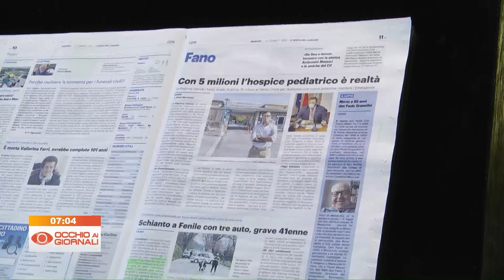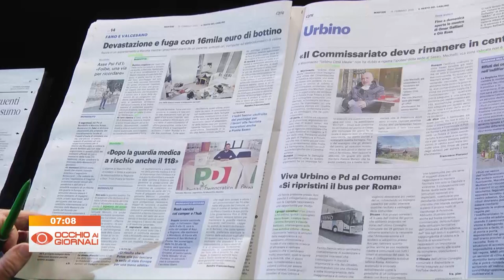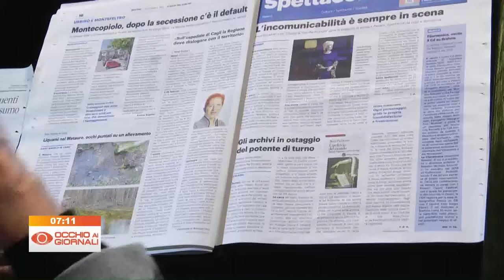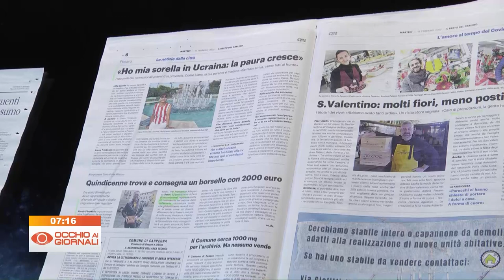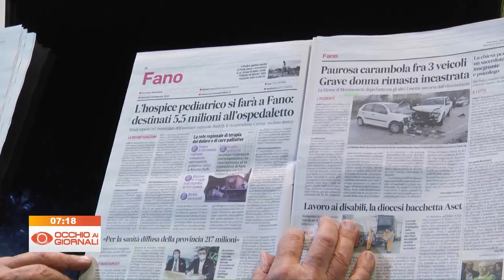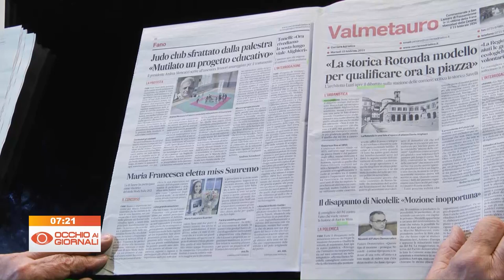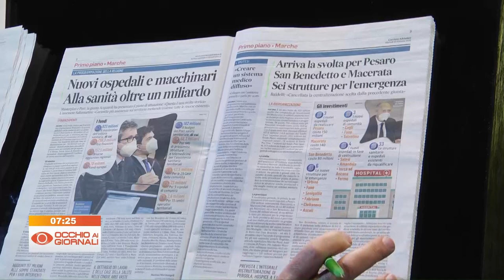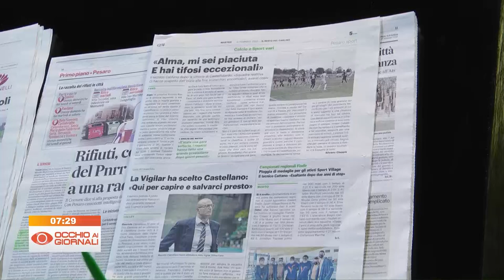Occhio ai Giornali 15 febbraio 2022